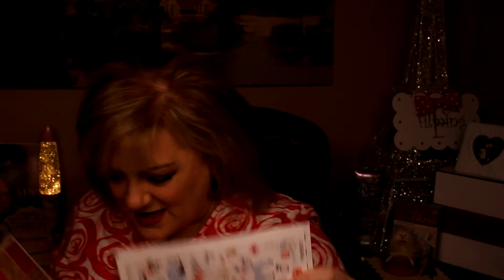Chitty chat with Beth: I received my MakeupGeek brushes!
Let's review what I will do for the spread for my Plan With Me ...and I review my Makeup Geek brushes I bought!!!